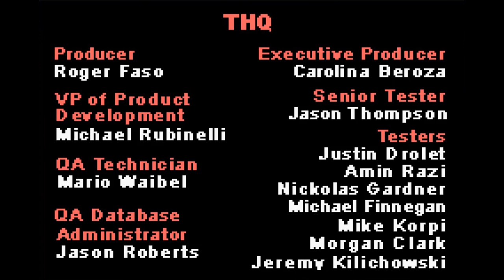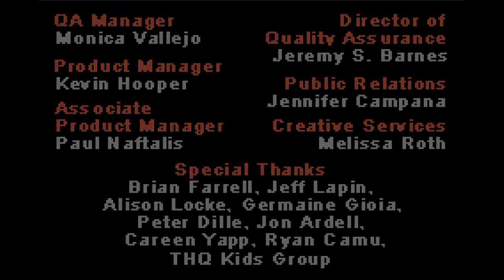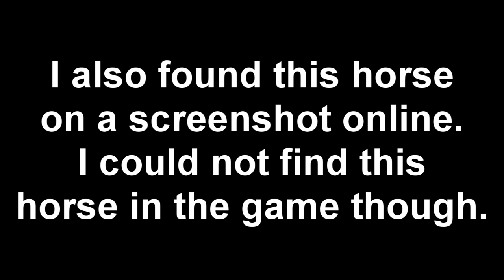Spirit SOTC: Search for Homeland GBA Let's Play - Part 7: FINALE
The last installment to Search for Homeland!

~~ LINKS ~~

Etsy Store